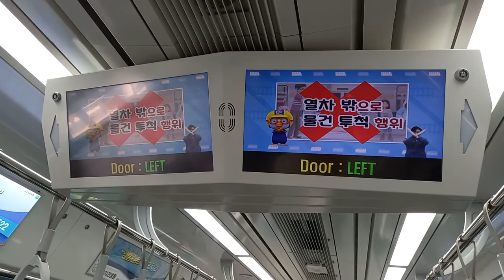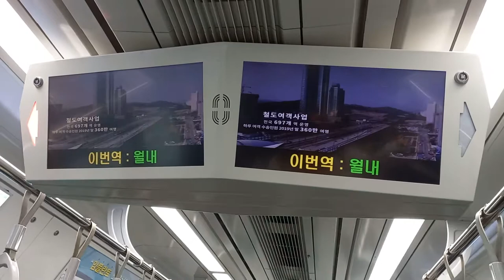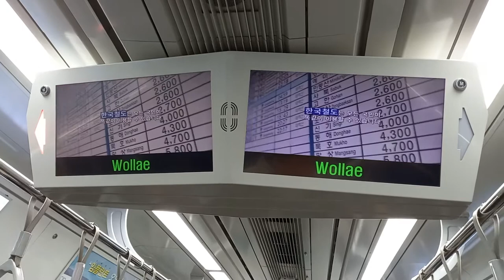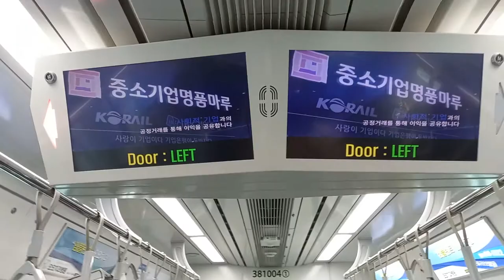코레일 동해선 태화강행 좌천(원자력의학원)-월내 주행영상, LCD(15)